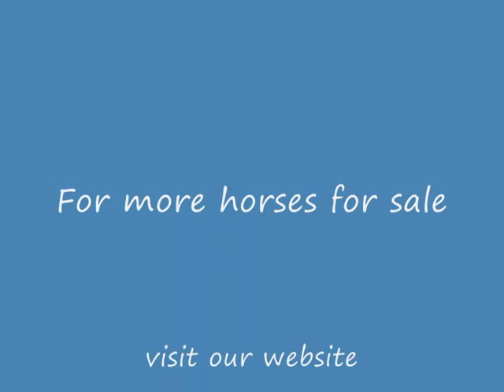Dandy.wmv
andalusian horses for sale in Spain. PRE horses, Lusitano horses